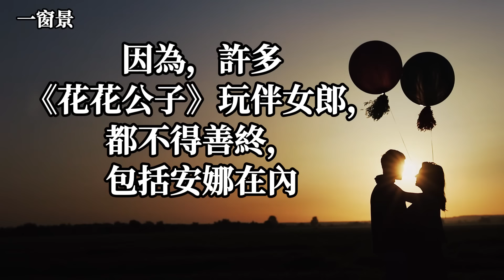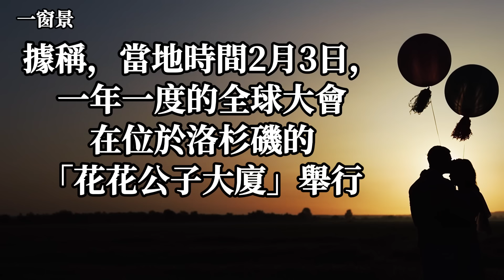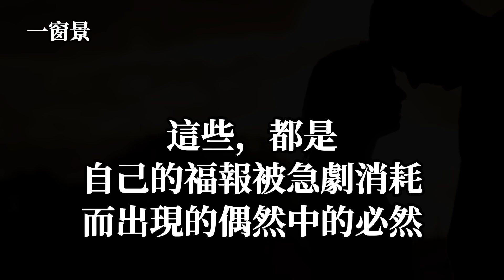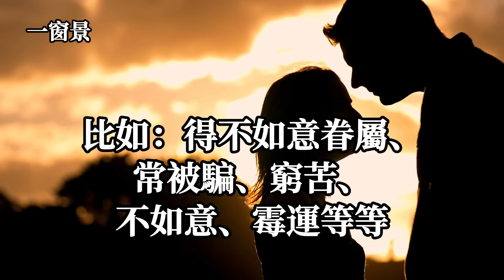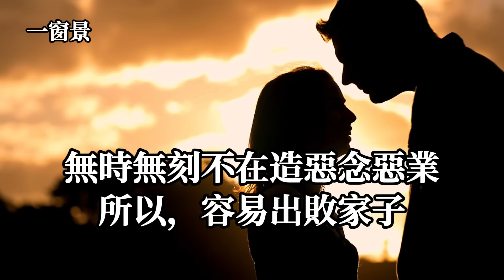被「邪淫」消耗了福報而死的名人們！巨星猝逝、文豪短命、貪官落馬，不要不信！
(21)【施食/煙供】通靈居士天眼觀看：施食、煙供時，幾百萬、幾千億餓鬼道眾生來享食！施食：最佳時間、地點、注意事項等

閻王殿前，鱉、草龜與花色錦鯉三靈體現身說法！墮落到畜生道的原因？濟群法師
清明期間，前一個月，靈魂就來了！冥府為何要放靈性出來討債？觀世音菩薩心靈法門盧軍宏師父通靈揭密
三毛當初為何自殺？她去過天界，也去過冥府！死後有和荷西有見到面嗎？如何和林青霞接上靈線？三毛會通靈？通靈人揭開真相
學佛人拜玉皇大帝、道教眾神，就是顛倒、令人嗤之以鼻？淨空法師、海濤法師開示
祖先，有話要說？最喜歡那種神桌？16個異常靈驗的風水警示！錯過了，表示你無福知曉！